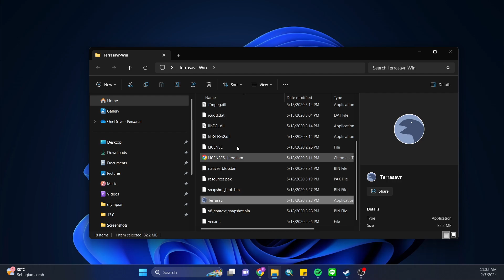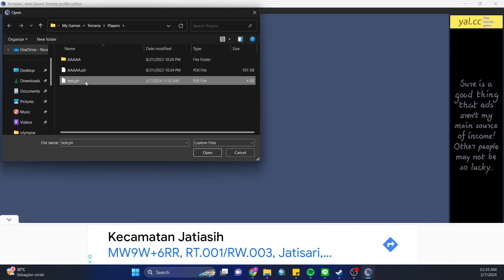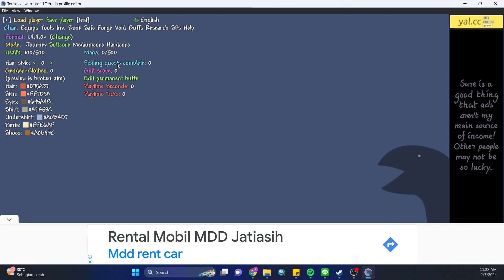How to Get Any Items, Buffs, & More in Terraria ! | Offline Inventory Editor - Terrasavr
This video will show you how to download, install and use the offline version of Terrasavr, the inventory editor that allows you to get any items in the game, buffs, and also change the stats of your player

Terraria 1.4 inventory editor
Terraria invedit
terrasavr
terraria how to get any items
terraria items editor
terraria hack
terraria cheat
terraria inventory
offline inventory editor terraria